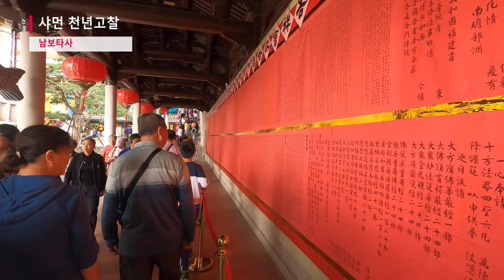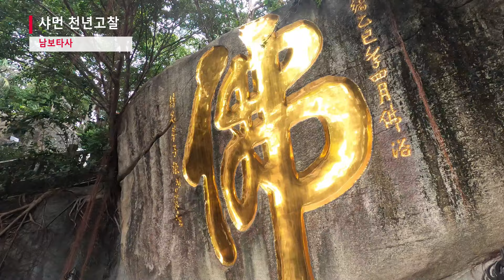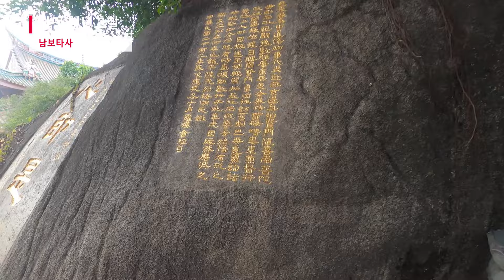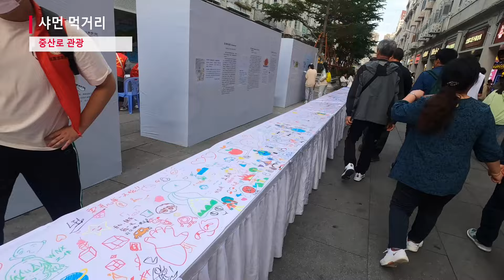[중국여행 6편] 샤먼, 무이산 5박6일 천년의 시간을 간직한 사찰 남보타사 풀버전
안녕하세요. AI트립스 입니다.

[중국여행 6편]
샤먼, 무이산 5박6일 천년의 시간을 간직한 사찰 남보타사 풀버전

카테고리
OpenAI
ChatGPT
여행/이벤트